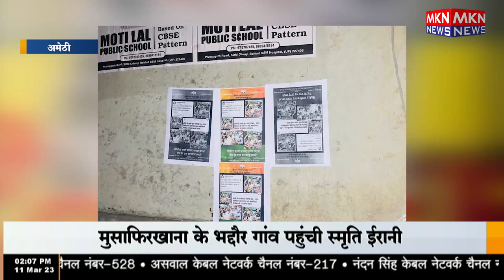सांसद स्मृति पहुंची भद्दौर गांव